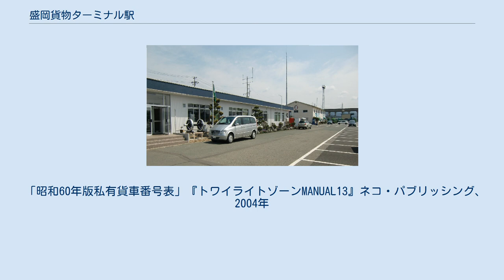盛岡貨物ターミナル駅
盛岡貨物ターミナル駅（もりおかかもつターミナルえき）は、岩手県盛岡市永井30-39にある日本貨物鉄道の貨物駅である。
東北本線所属。
 地上駅。
駅構内は南北に通る本線の西側に1キロメートルほど続いている。
 構内の北側にはコンテナホーム（コンテナヤード）が2面4線設置され、留置線や仕分け線も敷設されている。
ホームの西側には日本オイルターミナル盛岡営業所が設置され、その石油荷役設備へ続く側線も敷設されている。
 構内の南側は、本線との分岐点や着発線がある。
着発線は上下2本ずつあり、上下本線の内側に敷設されている。
これらの着発線からホームなどへ向かう側線が分岐している。
なお、側線と下り本線が平面交差しないように、交差部分の下り本線は高架線となっている。
 駅舎はホームのさらに北側に置かれている。
また、乗務員基地の青森総合鉄道部盛岡貨物ターミナル派出や、盛岡総合鉄道部の貨車検修部門・施設保全部門も置かれている。
全貨物列車が当駅で運転士交代を行っている。
 入換用機関車として、新鶴見機関区に所属するHD300形ハイブリッド機関車が常駐している。
 当駅は、コンテナ貨物と車扱貨物の取扱駅である。
 コンテナ貨物は、JR規格の12 ft・20 ft・30 ftのコンテナと、ISO規格の20 ft海上コンテナを取り扱っている。
取扱品目で多いのは、発送貨物が米、積合わせ貨物（郵便物・宅配便など）、線材、合板で、到着貨物が清涼飲料水、紙、食料工業品、化学工業品である。
また、産業廃棄物・特別管理産業廃棄物の取扱許可を得ており、これらが入ったコンテナの取り扱いが可能である。
 車扱貨物は、駅構内の日本オイルターミナル盛岡営業所へ送られるガソリンなどの石油製品を取り扱う。
石油製品は、仙台北港駅（JXTGエネルギー仙台製油所）から輸送される。
 なお2010年3月ダイヤ改正時より、国土交通省関東地方整備局が推進するモデル事業の一環として、全国初となる「貨物駅内にある内陸の通関物流基地（インランド・デポ）」を当駅に新設（実施期間は翌2011年3月改正時まで、費用は最大約3億4500万円）。
東北各地から輸出入貨物を当駅に集め、京浜港（東京貨物ターミナル駅）との間で鉄道輸送を行う。
運用はJR貨物の子会社「JR貨物インターナショナル」が行い、当駅内に保税地域を設け、集配に加え新たに輸出入貨物の通関・保管も行う。
 　当事業には二酸化炭素排出量削減及びドライバーの長距離運転負担軽減の観点から、輸出入貨物もトラックから鉄道へシフトさせる「モーダルシフト」推進という狙いがある。
（2009年12月12日付、岩手日報朝刊1面及び2面記事にて報道）　 （2014年3月15日現在） 上記のほか、臨時列車も設定されている。
 トラック集配エリアは二戸・久慈地域を除いた岩手県内全域である。
主に盛岡市中央卸売市場、盛岡中央郵便局、トヨタ自動車東日本岩手工場、その他県内企業の配送センターや宅配便集配センターなどへコンテナ単位で集荷している。
なお二戸・久慈地域は当該地域への郵便物を除き八戸貨物駅の担当である。
 「昭和60年版私有貨車番号表」『トワイライトゾーンMANUAL13』ネコ・パブリッシング、2004年